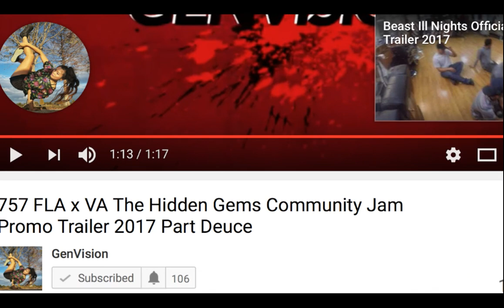Soul Rockers Jam B-Girl Commentary Sara Kelly